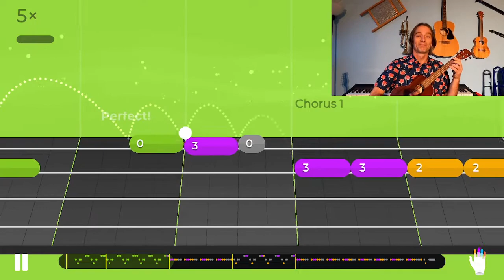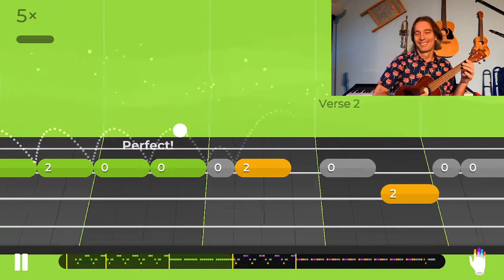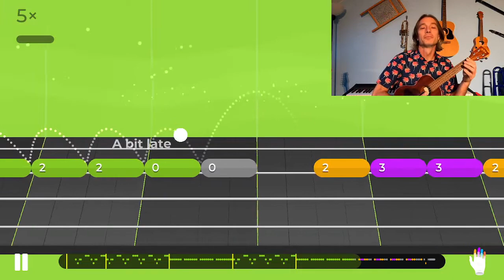Liberate the Music Yousicians 2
Popular Music - Reggae